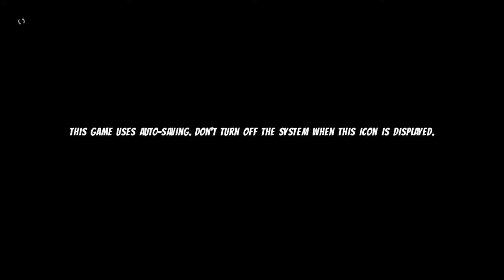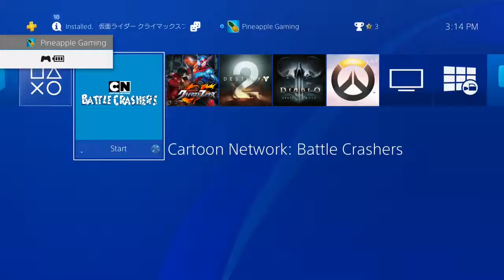Cartoon Network: Battle Crashers - Can't Be Solved